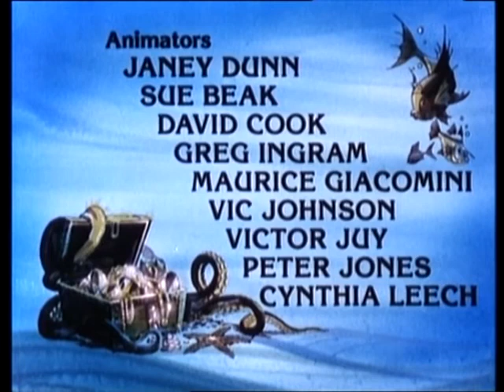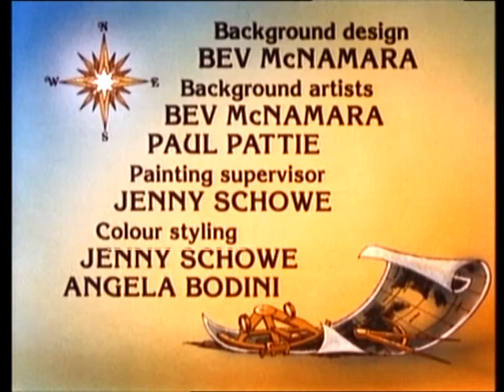20 000 Leguas de Viaje Submarino Película Animada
A finales del siglo XIX, los barcos sufren ataques de una extraña ballena gigante. Una expedición, que intenta descubrir algo sobre ella, es objeto de uno de sus ataques y varios de sus pasajeros caen al mar. Para su sorpresa, poco después hace aparición un submarino llamado Nautilus, cuya tripulación los recoge.